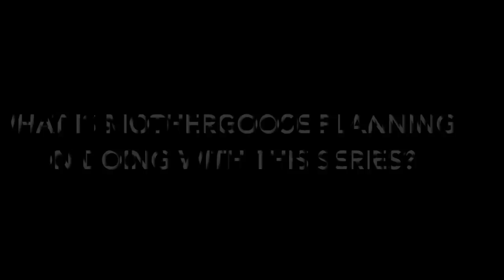What is MotherGoose...? (Episdode 1)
Hey everyone its MotherGoose and today we start our new series What Is MotherGoose...?